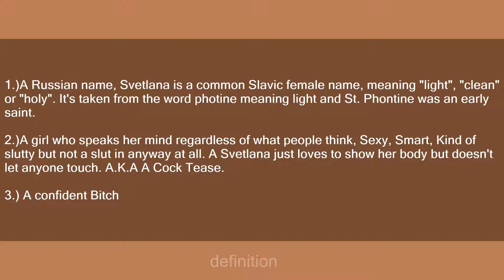Svetlana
Slang flashcards: